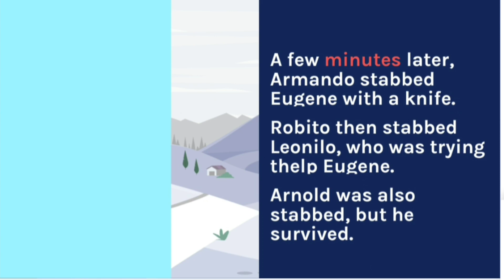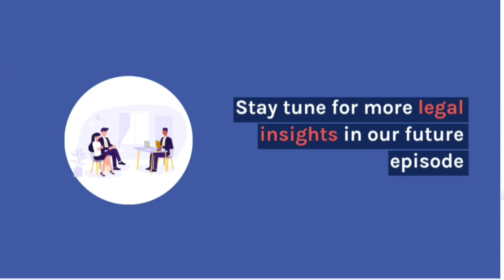People vs. Caballero, 149028-30, 02 April 2003, 400 SCRA 424 Case Digest